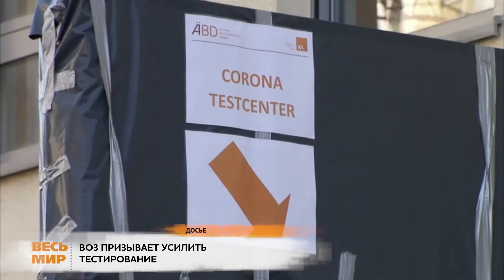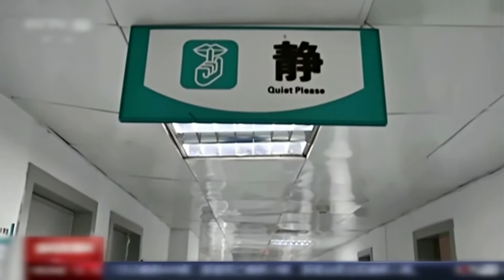ВОЗ ПРИЗЫВАЕТ ТЕСТИРОВАТЬСЯ